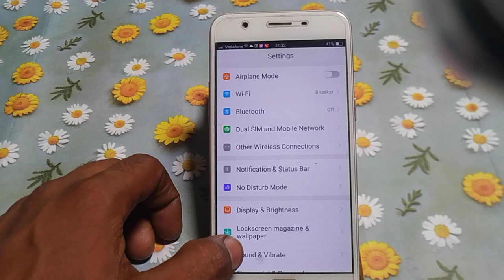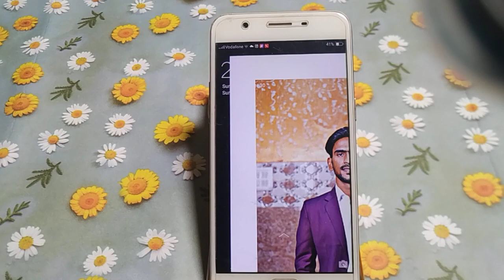how to set auto change wallpaper Vivo y53 [ hindi ]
how to set auto change wallpaper Vivo y53